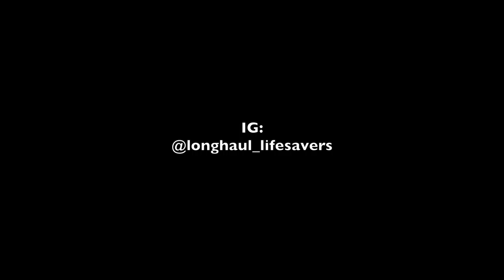Derpy Husky Video [The full time RVing Husky]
Mia has lived 6 of her 8 years in an RV and loves exploring and car rides.